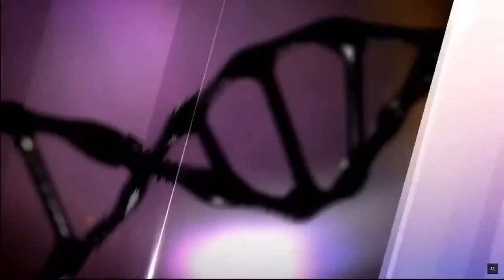AFYA YA AKILI; YATOSHA JANGWANI DAY 01.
Kahama Net Event...